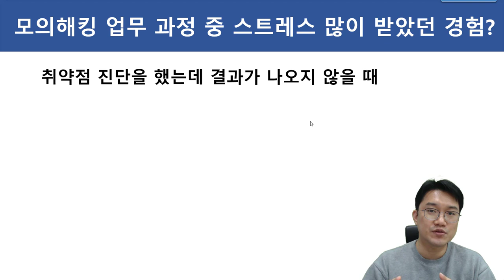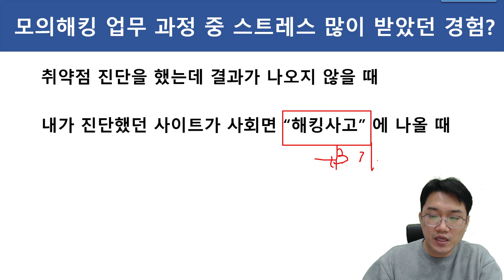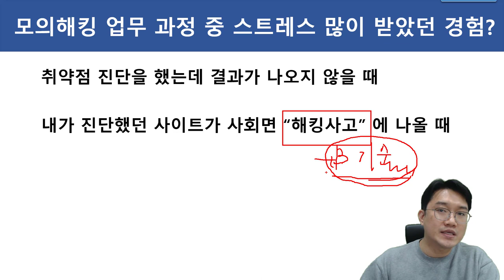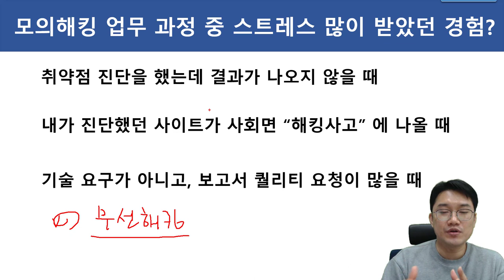모의해킹 업무를 하면서 스트레스를 많이 받았던 경험은?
보안프로젝트 ) 에서 제공하는 IT 강의입니다. 이번 주제는 " 모의해킹 업무를 하면서 스트레스를 많이 받았던 경험은?" 입니다.

이전에 공개한적 있던 주제를 지금 관점에서 다시 제작을 했습니다. 모의해킹 업무로 취업을 준비하고 있는 분들이 간접적으로 경험에 도움이 되실 겁니다.